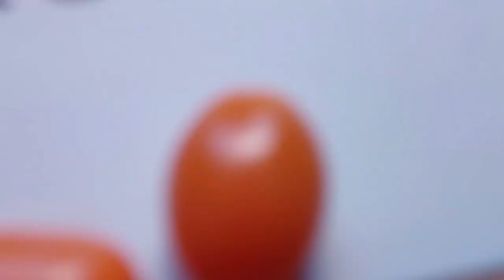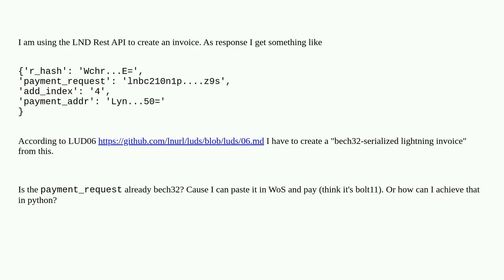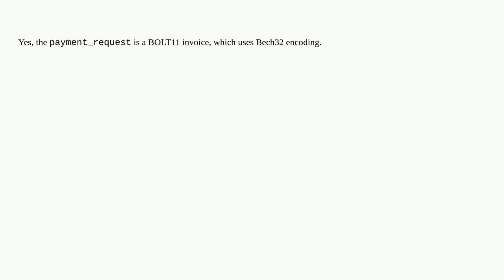Bitcoin: bech32 serialized lightning invoice from lnd rest endpoint /v1/invoices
bech32 serialized lightning invoice from lnd rest endpoint /v1/invoices

A special thanks goes out to the community

  bolt11 lightning-network-daemon bech32-address lightning-network